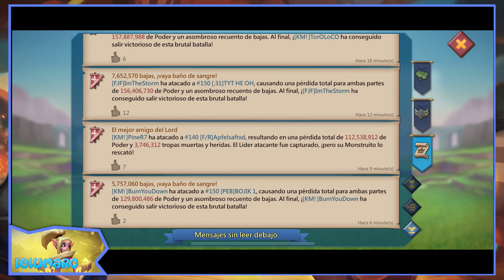Trampa F2P nivel 59 captura a todo KM! Un KvK de errores y risas! - Lords Mobile ES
Alguna vez os han puesto en ridículo de la peor manera dejándoos con una cara de pasmarote sin saber que ha pasado? Pues eso ocurrió en el anterior KvK a todo el gremio KM!... no os lo perdáis, porque vais a reír de lo lindo. Enemigos cometiendo errores... buenos hits y sobretodo, un pequeño castillo lvl 59 con la equipación mas F2P de la historia, nos sacará los colores a todos. Disfrutad!

- Out of Line (Sello discografico con múltiples artistas)